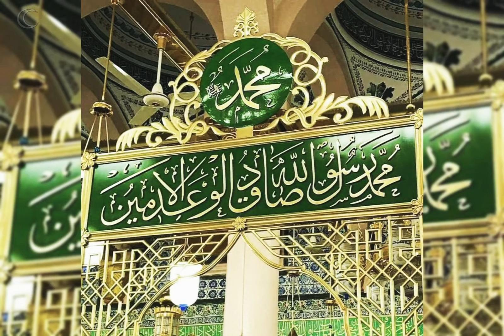متى القلب الشجي - يا ليتني قمرية | عامر عطايا